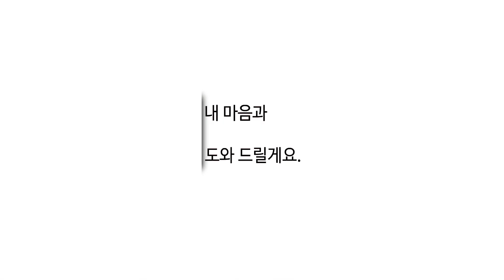VR와 심리치료ㅣ휴먼다큐멘터리 너를 만났다ㅣ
VR 휴먼 다큐멘터리의 효과 - VR video 심리치료  - MBC 다큐 '너를 만났다'